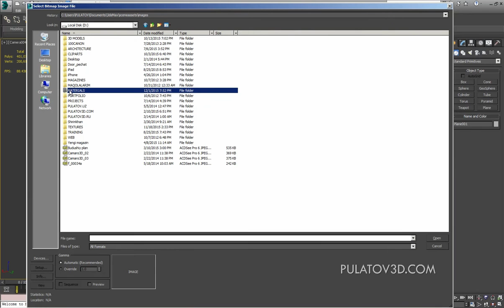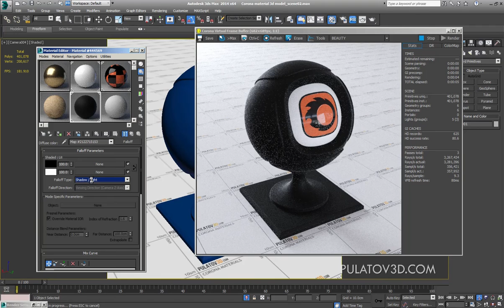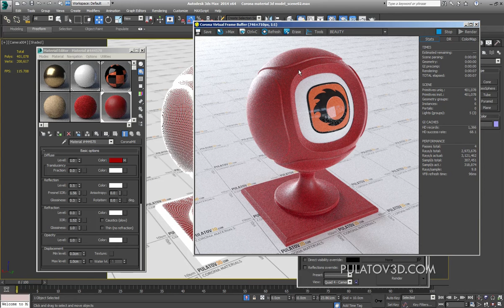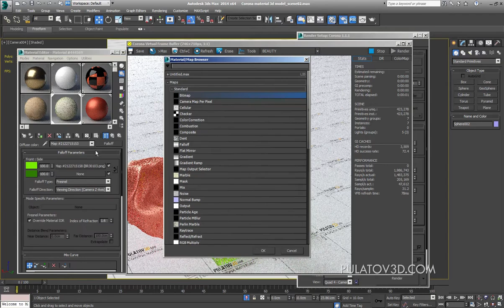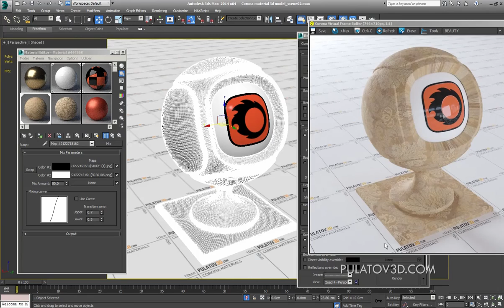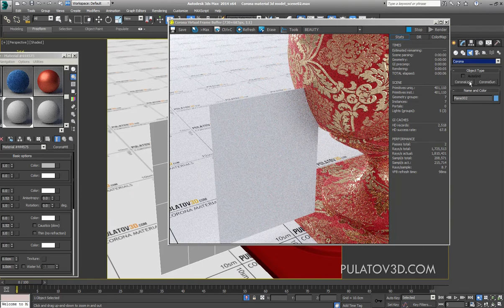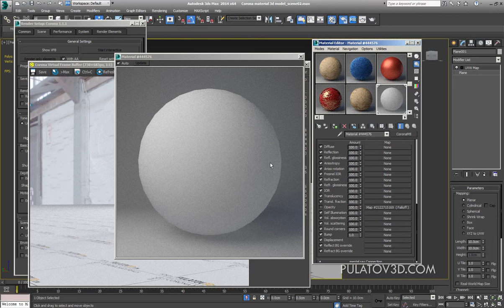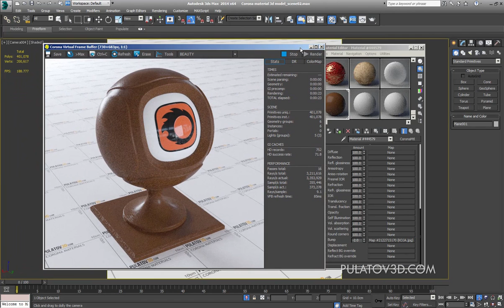CORONA_RENDERER_MATERIAL. 07_TEKSTIL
Qisqacha ushbu darslik haqida. Avvalida bu darslikni yozish rejada bo’lmagan edi. Corona render darsligini yaqin tanishlarimga e’lon qilgan paytimda, ular tomonidan 3ds MAX yoki CORONA RENDERERda material tayyorlash bo’yicha chuqurlashtirilgan darslikga ehtiyojlari borligini bildirib o’tishganidan so’ng alohida kurs yozishni boshladim.

Video darslik bilan ishlash uchun yordamchi fayllarni yuklab oling.